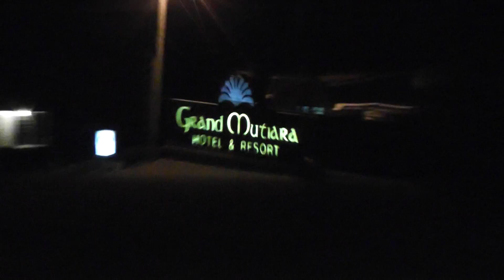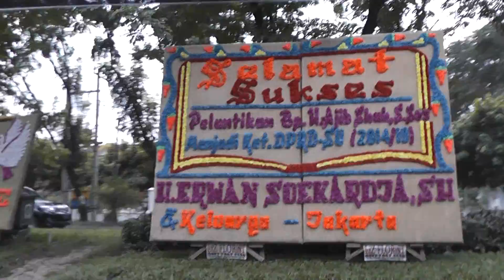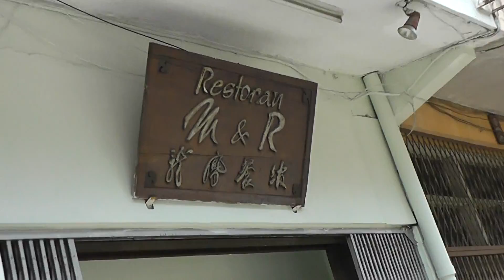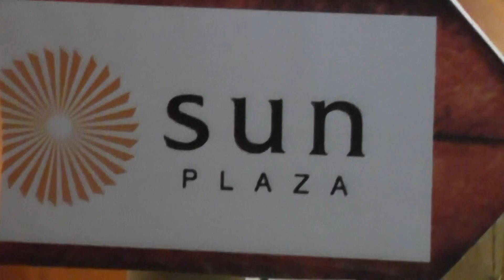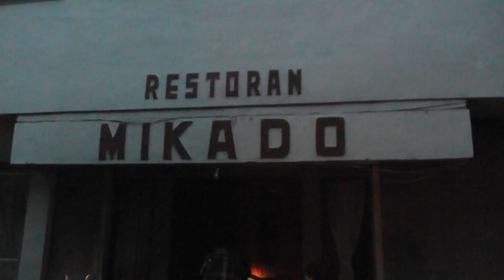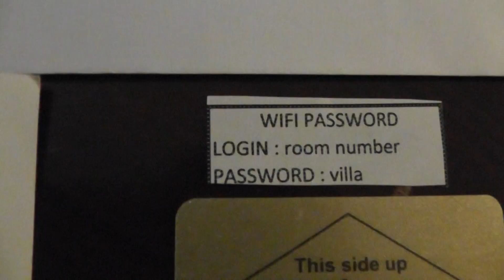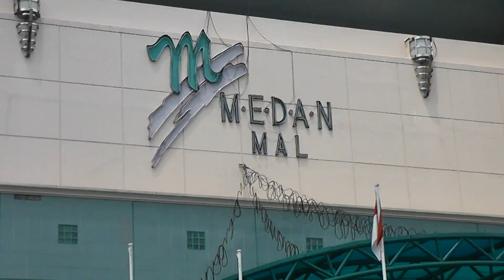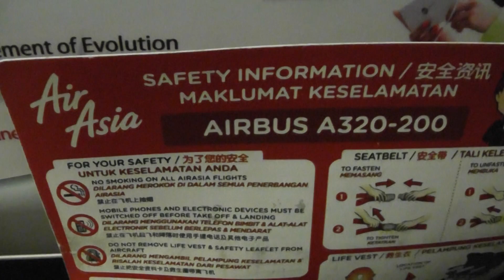Disc 3 Lake Toba Medan Wed 22 to Sat 25 Oct 2014 4D 3N.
Lake Toba Medan Wed 22 to Sat 25  Oct 2014 4D 3N.